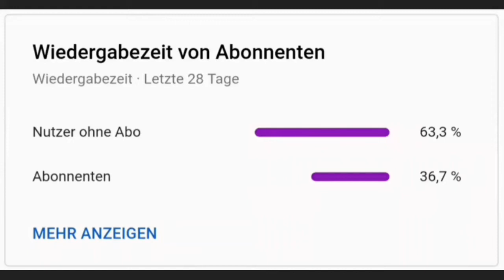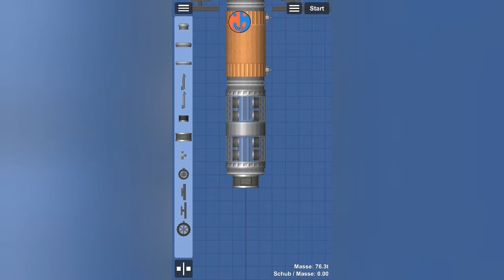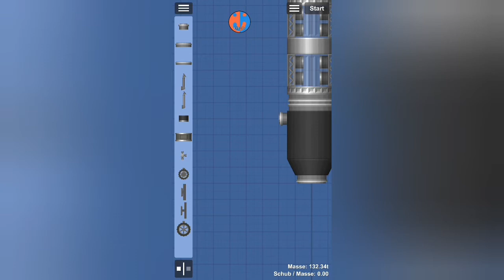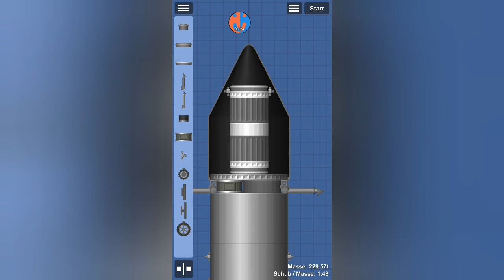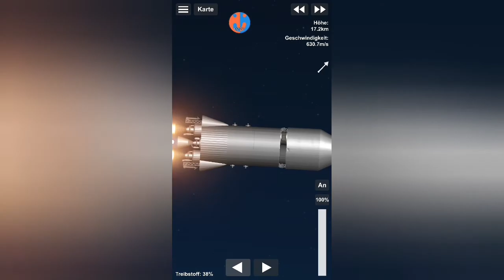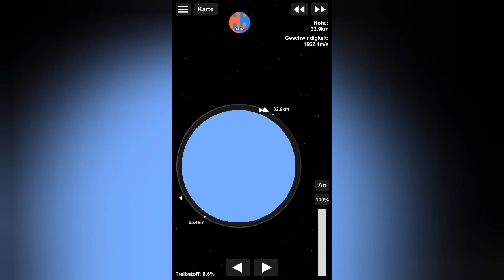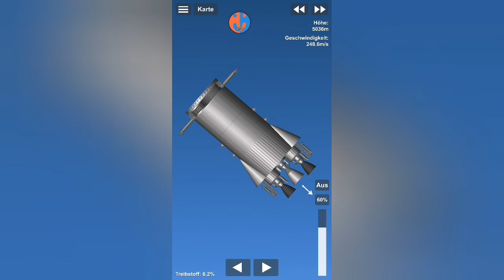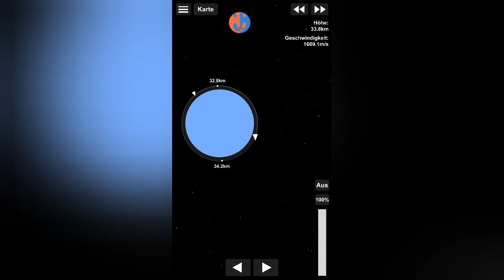Bau der Raumstation (1/3) | SFS Colony #8